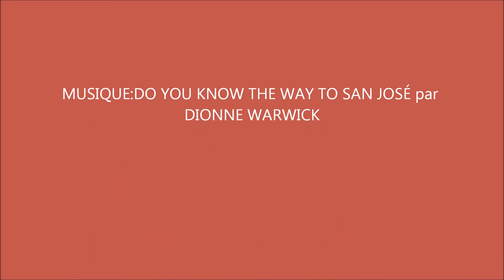SARAH- JEANNE LABROSSE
Comédienne QUÉBÉCOISE qui aime aussi le tricot.